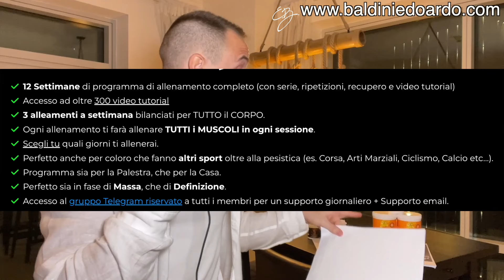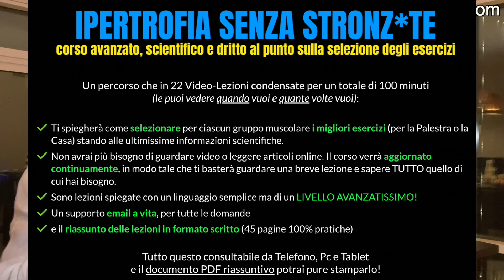Recuperare VELOCEMENTE i MUSCOLI PERSI durante le VACANZE *Ecco come in modo scientifico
22 Video-lezioni pratiche, con un linguaggio semplice e alla portata di tutti ma di un LIVELLO AVANZATISSIMO che ti spiegano come selezionare i MIGLIORI ESERCIZI per OGNI GRUPPO MUSCOLARE.

100 minuti totali per portare il tuo allenamento a livello successivo e saperne più del 99% delle persone.
- 22 video-lezioni (puoi guardarle quando e come vuoi)
- Guida scritta di 45 diapositive riassuntive
- Link a tutti gli studi utilizzati
- Supporto email a vita
- Aggiornamenti inclusi a vita

Allenamento al MASCHILE 👉A SCIENZA DURA AL MASCHILE (i miei programmi di allenamento)

il MIGLIOR NUMERO di SERIE e RIPETIZIONI per un PETTO GONFIO (ma di muscolo)

Hai PERSO MASSA? Ecco come RECUPERARLA VELOCEMENTE * Memoria Muscolare